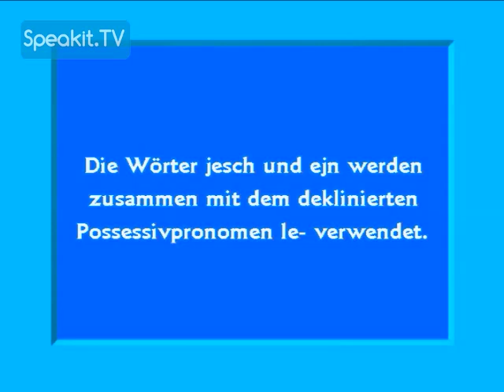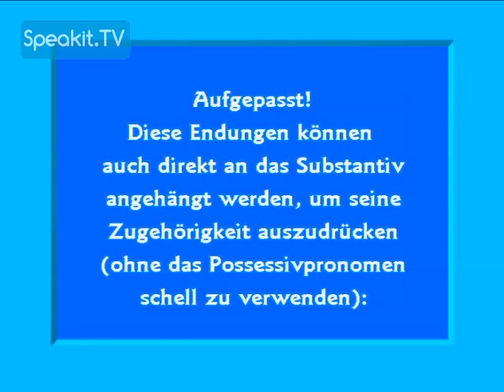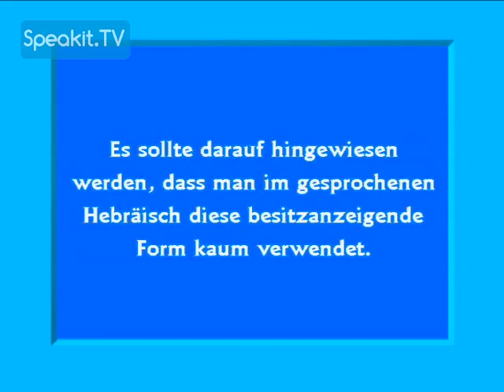Willkommen zu HEBRÄISCH | Lektion 11: Urlaub | Speakit.tv (3422-11)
Sehen Sie sich hier mehr Lektionen in der vollständigen Playliste des Kurses an:

Willkommen zu HEBRÄISCH!

Hallo und danke, dass Sie bei diesem Kurs mitmachen!
Sehen und hören Sie einfach zu... und lernen Sie.

Der perfekte Kurs zum eigenständigen Erlernen der hebräischen Sprache – einschließlich Lehrbuch mit vollständiger
Transkription für Deutschspreche!
Der Kurs besteht aus 30 klaren und einfach aufgebauten
Unterrichtseinheiten zum Selbststudium. Das gesamte Kursmaterial wird von professionellen Sprechern auf VIDEOs präsentiert.
Dieses Format bietet dem Teilnehmer eine kontinuierliches, angenehmes Lernerlebnis, erleichtert ihm das Auffassen der hebräischen
Sprache und verbessert seine Ausdrucksweise. U. a. enthält jede Lektion auch einen kurzen Dialog, der nach dem "Video-aktiv"-System geübt wird –
mit Hilfe der Bildschirmtitel spricht der Kursteilnehmer den Text mit den Sprechern mit, und gewinnt durch seine aktive Beteiligung größere Sicherheit.

Lektion 1: Kennen Lernen
Lektion 2:  Die Familie
Lektion 3: Das Frühstück
Lektion 4: Im Haus
Lektion 5: Das Telefon
Lektion 6: Im Supermarkt
Lektion 7: Kleider
Lektion 8: Der Körper
Lektion 9: Ein Spaziergang durch die Stadt
Lektion 10: Die Jahreszeiten
Lektion 11: Urlaub
Lektion 12: Im Winter
Lektion 13: Das Picknick
Lektion 14: Der Brillenkauf
Lektion 15: Im Café
Lektion 16: Im Restaurant
Lektion 17: Im Zoo
Lektion 18: Beim Arzt
Lektion 19: Im Bus
Lektion 20: Ich wurde bestohlen
Lektion 21: Bücher
Lektion 22: Rendezvous
Lektion 23: Die Wahrsagerin
Lektion 24: Eine Auslandsreise
Lektion 25: In der Garage
Lektion 26: Der Geburtstag
Lektion 27: Erziehung
Lektion 28: Eine Diskussion
Lektion 29: Politik
Lektion 30: Sprachen

Genießen Sie den Kurs!

Dieses Video ist Teil eines KOSTENLOSEN Kurses für unsere Speakit.tv-Kanalabonnenten.
Sie lernen weiter und wir entwickeln weiter!